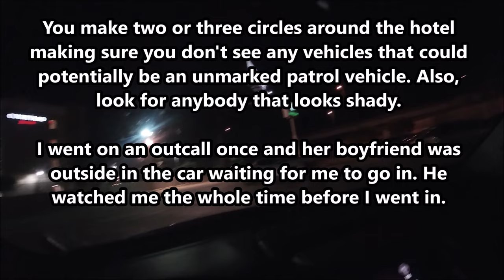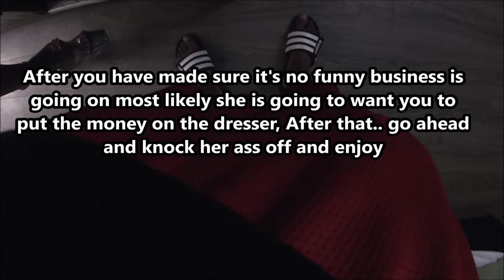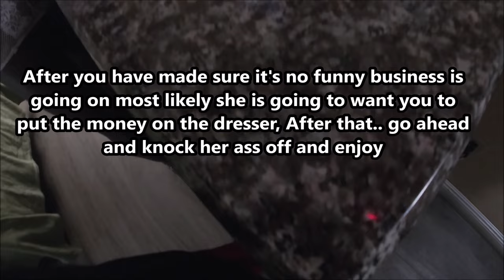How to NOT Get Set Up By a Hooker On Figueroa Street or Any Hoe Stroll In The World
Basically a step by step guide on how to not get robbed or killed while out looking to enjoy yourself.